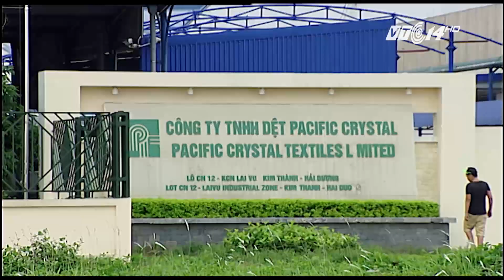(VTC14)_Doanh nghiệp Trung Quốc bị phạt vẫn xả thải gây ô nhiễm môi trường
(VTC14) - Sau nhiều lần người dân phát hiện xả trộm nước thải chưa qua xử lý ra môi trường, Công ty TNHH dệt Pacific Crystal tại Khu công nghiệp Lai Vu tại huyện Kim Thành, tỉnh Hải Dương đã bị các cơ quan chức năng xử phạt gần 700 triệu đồng. Tuy nhiên, bất chấp việc bị phạt, Công ty này vẫn tiếp tục xả thải. Và người dân xung quanh chỉ biết tập trung trước cổng doanh nghiệp này để phản đối khi mà môi trường sống của họ bị đe dọa.